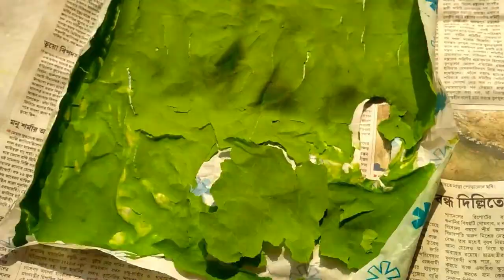How to make Organic Holi Colour at home | Natural holi colours | Holi DIY | eco-friendly colours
Hello friends,
I am Nabanita, and our channel || today we are shown how to make organic /herbal holi colours at home for the occation of HOLI
Use home made holi colours for Avoid
You can make this colours at your home to make it more
Hope you all love this video and found it helpfull too.
Materials:
               White Flour  ( Corn Starch /Corn Flour /Rice Flour )
               Food Colour (Green)
               Talcum Powder